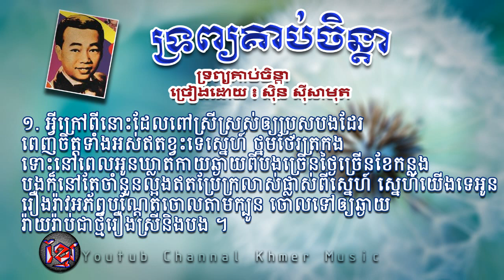ទ្រព្យ​គាប់​ចិន្តា​ ស៊ិន ស៊ីសាមុត_sin sisamuth_Khmer karaoke lyric 2017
សូមស្វាគមន៍